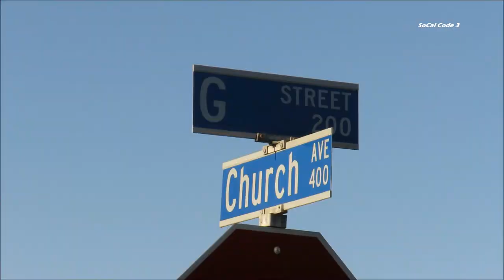National City Vehicle Pursuit Ends In Chula Vista 2/24/2018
Date/Dispatch Time: 2/24/2018 - Approx. 4:30pm
City: Chula Vista
Location: G St & Church Ave.